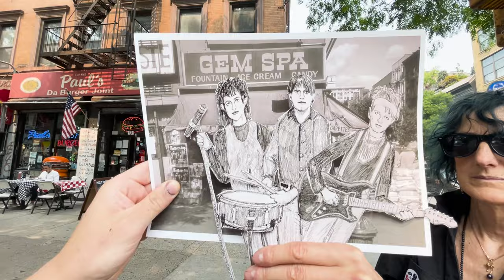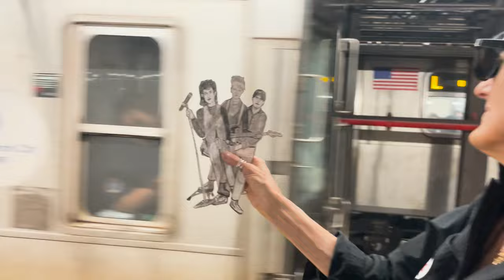Bush Tetras - "Bird on a Wire" (Official Video)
Directed & Puppeted by Lewie & Noah Kloster / Tall Glass with Ice
Special thanks in there for GODLIS and Rocky O'Riordan!

About 'They Live in My Head'

The Bush Tetras have made punk music at the fringes for over four decades. Flashes of reggae, bursts of noise, guitars that rattle, shake and snake, born out of a gutter behind CBGBs. The band’s first iteration lasted just a few years, from 1979 through the early ‘80s. But they respawned time and time again, contorting their sound, tweaking the vision, remaining completely singular and indispensable along the way.

In the late 2010s the group—Pat Place, Cynthia Sley, and Dee Pop—reformed again, releasing an EP, Take the Fall, in 2018. It was their first offering of new music in over a decade. A few years later in, 2021, they released a career spanning box set called Rhythm and Paranoia. The New York Times called the box set an artifact that “proves for decades [that the Bush Tetras] continued to evolve in surprising yet intuitive directions.” And in Pitchfork’s Best New Reissue, Rhythm and Paranoia revealed “just how vital [the Bush Tetras] remained each decade.” Around the same time of the release, the band began working on a full length record, starting writing sessions during the pandemic over Zoom. Right before the release of the box set, beloved drummer Dee Pop passed away. Determined to complete the record to honor his memory, the Tetras went into the studio to finish what they’d started, once the timing was right. They brought in a new drummer, Sonic Youth’s Steve Shelley, who also served as producer. Enter They Live in My Head.

They Live in My Head is the band’s third full length record since their formation in 1979, but that fact is a little misleading. The Bush Tetras have written songs together for decades. They’ve thought about their output, they’ve played heart stopping live shows. They Live in My Head is a natural evolution to the band’s sound. When Shelley joined the band, the Bush Tetras went into the rehearsal space, entering into kinesthetic writing sessions. “We just went into the rehearsal space and things just would fall right into place,” says Place, “We’d just start playing and the next thing would happen and we’d know where to take it.” This intuitive approach to songwriting lends itself to music that feels urgent, natural, the kind of stuff you can really grind your teeth and dance to. Opener “Bird on a Wire,” is trancelike. Place’s guitars shoot off sparks of lightning, bassist RB Korbet keeps things dubby. Sley sings about tiny satellites spinning round, clocks on the wall, the feeling of looking at the world from down below. It’s dedicated to her mother, who passed away in 2022.

The record is a collection of songs that often reflect on the past, of thinking back to old memories, and honoring those who are no longer with us. “We thought a lot about memories from 1979 in New York City.” says Sley, “It’s a reflection of growing up together, what we were eating, what we were doing, weird little things people probably won’t get. But that’s cool.” Look no further than “Ghosts of People,” to see that in practice. The song is searching: Shelley’s drums keep pace, Place’s guitar meanders through closed doors and portals. “Ramen and slices/snickers and coke/burn your crosses in the snow,” sings Sley.

There’s ample moments where the Bush Tetras reflect on the immediate challenges of the 2020s: the pandemic, the need to protest, the need to stand up against what is right in the face of evil. The Bush Tetras have always been a political band, a band that calls out all kinds of bullshit, and They Live in My Head, is absolutely no exception. “Tout est Meilleur,” is about the radical possibilities of appreciating the little things during the crisis of the pandemic. It’s smooth as butter, groovy as all hell, where guitars and bass eat up post punk goodness while Sley sings in French. “2020 vision,” is a scorcher. “I don’t want no man-splaining,” says Sley in one memorable moment. And in another: “Looking back at 2020/all I know it’s been a journey.” The song leaves you breathless, angry, it is a call to arms to get on the streets and get something done. No need to sit around idly watching the world turn.

The Bush Tetras are always like this: a band that demands your attention, that isn’t definable by any sort of genre descriptors or cheap shots. Four decades on they’re as essential as ever, ready to make you think, make you dance, hit up a mosh pit and throw elbows in your combat boots, but only if you won’t be a jerk—or a creep.